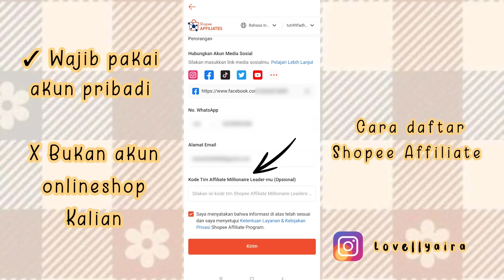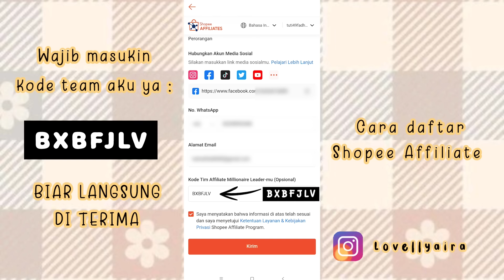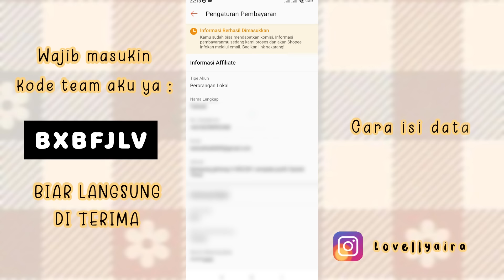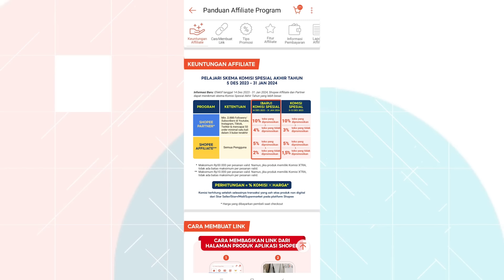LANGSUNG DI TERIMA 2024❗ CARA DAFTAR SHOPEE AFFILIATE PROGRAM TANPA NPWP UNTUK PEMULA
📌 Join shopee affiliasi share link dapet komisi.
Masukin kode tim aku ya :
BXBFJLV
📌 JOIN LAZADA AFFILIATE PAKE KODE REFERENSI AKU YA : Ak8B96vu
📌 Sharing & pertanyaan silahkan
DM ke instagram aku ya..

cara share link shopee affiliate agar dapat komisi cara share link shopee affiliate di youtube short
cara share link shopee affiliate di reel facebook
cara share link shopee affiliate di shopee video
cara share link shopee affiliate di market place facebook
Cara mendaftar shopee affiliates program terbaru 2024